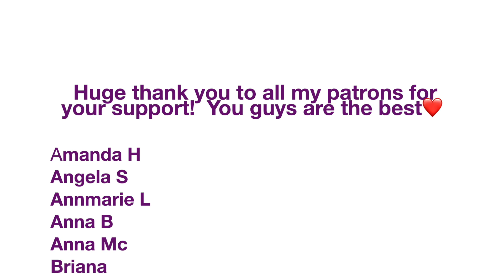TINA BURNER LOOK, RUPAULS DRAG RACE SEASON 13, EPISODE 11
Hey guys!  This is 11th episode of my series Fridays are a drag.  Rupauls drag race season 13, episode 11.  Tina Burner lost lip sync to Utica and sashayed away.  Here's my version of the classic Tina look.

My Name is Elaina.  I am a huge makeup fanatic, I love everything beauty, makeup, glam. Live streams every Monday at 10 AM PST.
I'm a Group Exercise instructor and a licensed cosmetologist.  I'm Russian American that moved a bit, Miami, Atlanta, Las Vegas, New York.  Los Angeles is my current home and I'm loving it!

HOW I FILM:
Ring light
Softbox lights